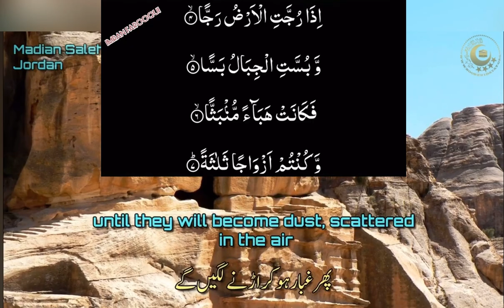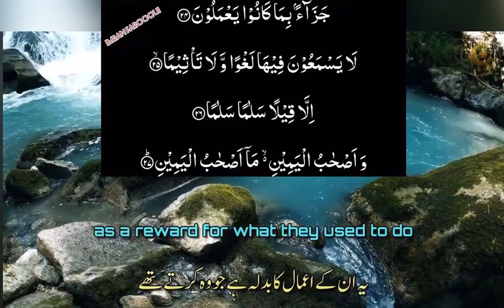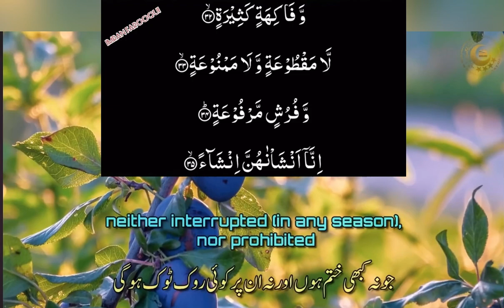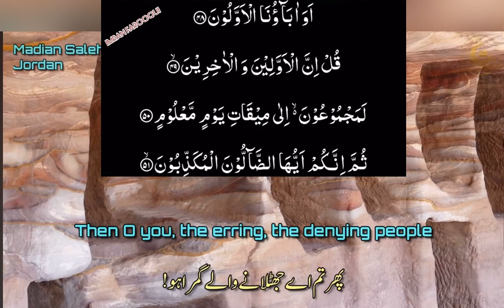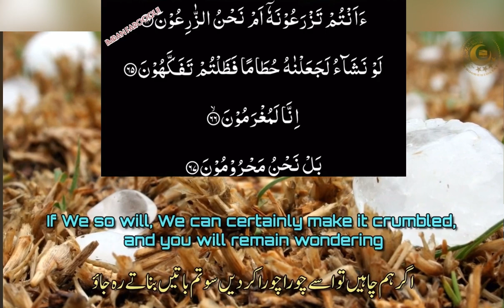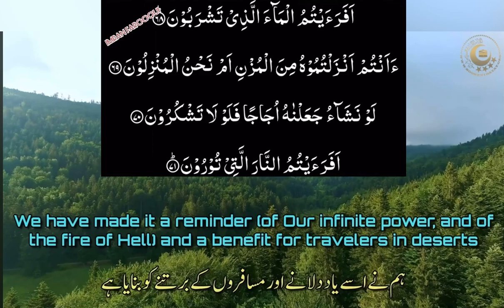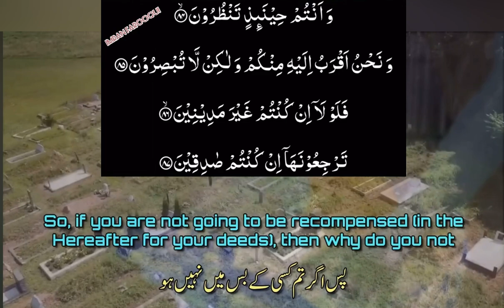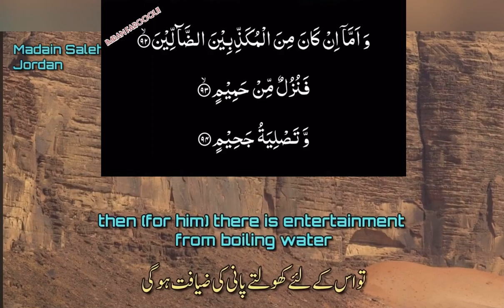Surah waqiah (سورۃ الواقعۃ) |most heart touching recitation of surah waqiah | English Urdu subtitle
Surah Al Waqiah is the 56th Surah of the Holy Quran and exists in 27th Parah. This Surah contains 96 verses, 428 words, and 1723 letters and its place of revelation is Makkah so it is called Makki Surah.

Benefits of Surah Al Waqiah

It is said by Holy Prophet Mohammad (peace be upon him) that a person who recites Surah Waqiah will not experience poverty. The person who keeps reciting Surah Al Waqiah will have a shining face on the day of Judgement.

Surah Waqiah Download PDF | Download Surah Waqiah (MP3)

Surah Waqiah Verses Surah Waqiah Words Surah Waqiah letters Surah Waqiah Rukus
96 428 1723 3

Manzil link 👇🏻

Manzil ||dua for cure from black magic and evil spirit|منزل || Manzil dua